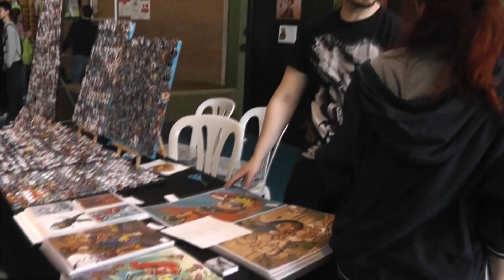SuperCon Sevilla 2016 | Sábado /w Kodart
Tras asistir el sábado 14 de mayo del 2016 a la SuperCon de Sevilla este es el resultado de todo lo que, entre Koda y yo, pudimos grabar del evento. ¡Espero que os guste!

Mazu.